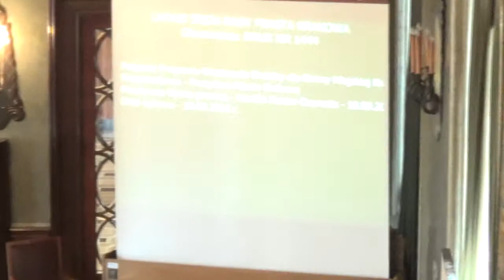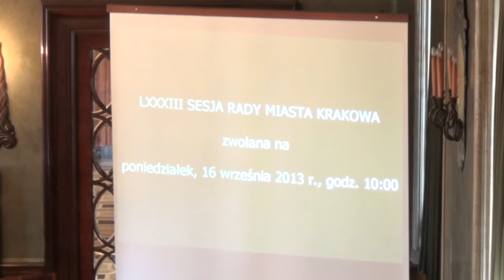13. Przyjęcie Programu Wspierania Rodziny dla Gminy Miejskiej Kraków na lata 2013-2015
Przyjęcie Programu Wspierania Rodziny dla Gminy Miejskiej Kraków na lata 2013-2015
Projektodawca Prezydent Miasta Krakowa - w trybie jednego czytania - referuje Józefa Grodecka
Pozytywna opinia prawna Monika Konior-Czarnota